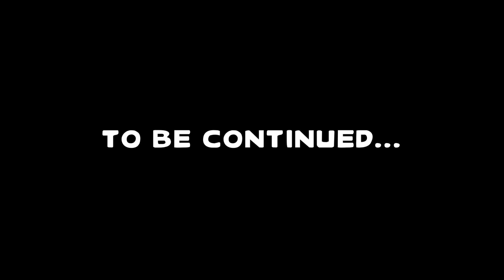FANFICTASIA - The Vault of Un-Kept Secrets - TOON SANDWICH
The planet-wide panic ("planic"?) of FANFICTASIA grows as more bodies are discovered, scattered across the realms. Why were they killed? Who's behind it? And why the smeg do they all bear a brand in the shape of an Oscar? Hela and Thor's investigation seems about as fruitful as a sack of potatoes until an unexpected development narrows the suspect pool considerably.

This video is part of our SUPER-HERO-BOWL / SUPER-VILLAIN-BOWL / SUPER-SHOWDOWN-BOWL  / FANFICTASIA Saga! 😎😈🔱🌋 - the Ultimate Battles and Worlds where any character is possible!

CHARACTERS IN ORDER OF APPEARANCE (not including crowd shots):

MUPPETS:
Cookie Monster (as Dr Manhattan), The Count (as Lex Luthor). Janice (as Scarlet Witch). Fozzie Bear (as Joker). Grover (as Yoda). Oscar the Grouch (as Oscar). Pepe the King Prawn (as Spider-Man), Uncle Deadly (as Prof Charles Xavier).
DELOREAN back row: Dr Julius Strangepork (as Doctor Strange), Lew Zealand (as Doctor Who), Ernie (as Bill), Bert (as Ted).
DELOREAN front row: 80s Robot (as Terminator), Beaker (as Marty McFly), Abby Cadabby (as Hermione Granger), Bunsen (as Doc Brown), Sam the Eagle (as Dr Evil).
Gonzo (as Ghost Rider), Swedish Chef (as Hannibal Lecter). Elmo (as Darth Maul). Waldorf (as Gandalf), Statler (as Saruman). Big Bird (as Godzilla). Miss Piggy (as Harley Quinn), Kermit the Frog (as Deadpool).
R2-D2. Malcolm Reynolds, Inara Serra. Judy Jetson. Captain Kirk.
Thor, Hela, Lara Croft, Harley Quinn, Indiana Jones, Pain, Panic. Darth Vader.
Lost in Space Robot, Ellen Ripley, E.T.. Wall•E. Marvin the Martian, Mathezar (Galaxy Quest), Dark Helmet (Spaceballs), Beldar Conehead. Dave Lister, Arnold Rimmer, The Cat. Mark Watney (The Martian), Ryan Stone (Gravity).
Ego, Claire Dearing.
Rock Biter. Willow Ufgood, Treebeard, Tik-Tok, Jack Pumkinhead, a Wheeler. Ant-Man. BFG, Alice. Conan the Barbarian, The Wicked Witch of the West. Jon Snow, Prof McGonagall, Edward Scissorhands. Lydia Deetz (on phone). Jen & Kira (The Dark Crystal), Westley (The Princess Bride).
Frozone. Motley, Sparky, Elsa (Frozen). Deadpool. Chimi. Gamora. Lauper (Gamora's daughter). Star-Lord, Lisa Simpson, Bart Simpson. Mantis. Batman. The Child (Baby Yoda). Jabba the Hutt, Tinky-Winky (Teletubby), Mr Freeze. Ron Burgundy.
Prof Charles Xavier, Vanellope, Art3mis, Jake Sully. Ted, Bill, Agent Smith.
Morpheus. Parzival, Mario, Dr Bravestone, Tron, Bioshock Big Daddy & Little Sister, Ralph,  Dom Cobb. Neo.
FANFICTEN: Batman, The Grand High Witch, Hermione Granger, Black Widow, James Bond, Indiana Jones, Mystique, Princess Peach, Hannibal Lecter, Darth Vader.
The Scorpion King. Sailor Moon. Tintin, Dr Aki Ross, Hulk (Ang Lee's), Beowulf, Clu, Governor Tarkin. Benjamin Button. The Conductor (The Polar Express).